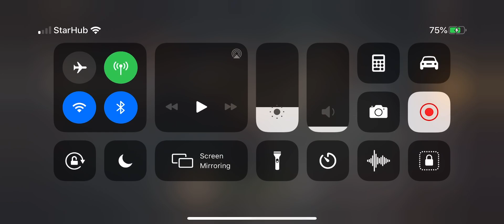Pascal’s Wager e.13 Exilium Boss Fight